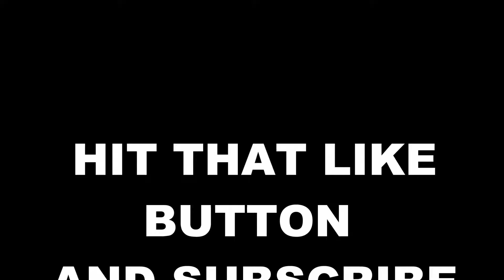Jordan FIRE RED 5 | hibbett sports PLAYED me